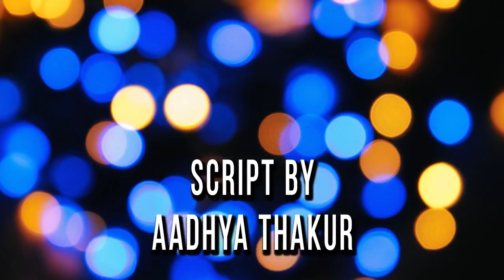RRR | 51 Interesting Facts | Ram Charan | Jr. NTR | S.S. Rajamouli | Karan Johar | Alia bhatt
RRR : Full Movie facts |  NTR, Ram Charan, Ajay Devgn, Alia Bhatt, Olivia Morris | SS Rajamouli
Here’s Ram Charan’s First Look Video from RRR Movie (Hindi) on his Birthday. Introducing Ramaraju to you all by Bheem.

Screenplay & Direction: S.S. Rajamouli
Presented by: D. Parvathi
Producer: DVV Danayya
Story: V. Vijayendra Prasad
DOP: K.K. Senthil Kumar
Production Designer: Sabu Cyril
Music Composer: M.M. Kreem
VFX Supervision: V Srinivas Mohan
Editor: Sreekar Prasad
Costume Designer: Rama Rajamouli
Dialogues: Riya Mukherjee

Anchor - Poonam,
Script by - Aadhya Thakur,
Edited by - Younus Ahmed.